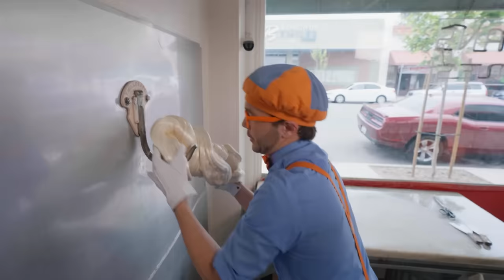Blippi v Meekah's Halloween Race! Who Gets Tricked and Who Gets Treats?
Blippi and Meekah are in search of some special candy to share with trick or treaters on Halloween night. They visit Logan’s Candies and explore all the yummy treats in the shop! They find out that they can learn how to make sweets right there in the store! Blippi and Meekah split up and each make special treats to give to each other for Halloween!